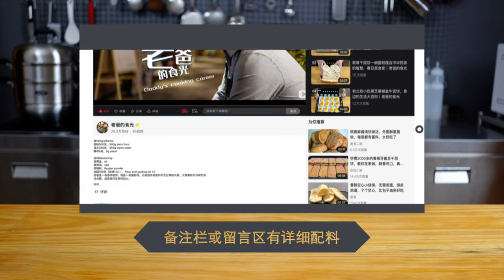北方传统手工咸香麻叶，小时候逢年过节的必备小吃｜老爸的食光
• 食材：
中筋面粉300克0:28，
水160克0:55，
食用油30克（玉米油、色拉油）0:52，
盐3克0:33，
小苏打1克0:36，
黑芝麻（熟）20克0:43，
• 油温：中小火慢炸至褐色，类似于油条的颜色。

• 食谱中出现的温度都是摄氏度°C，华氏度℉ =摄氏度°C × 1.8 + 32°F。
• 食谱中出现的重量都是以克（Grams）为单位。

• 食材后的数字为食材在视频中出现的时间点，习惯文字阅读的朋友，或有听力障碍的朋友可以根据时间点对照食谱。
• 视频含多国语言（CC字幕），可以点击网页右上角个人头像位置，切换语言。
• 播放窗口的右下角，设置按键（小齿轮形状）可以关闭或打开字幕，也可以自动识别多国语言。